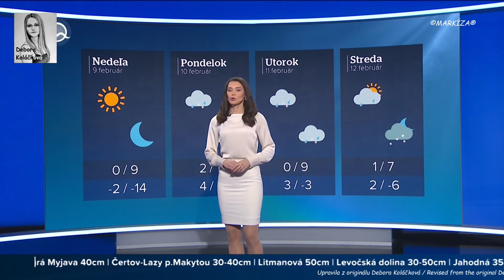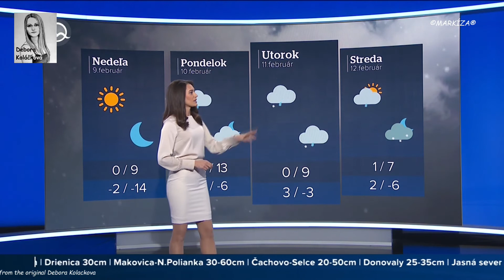7-2-2020_Katarina Kulova